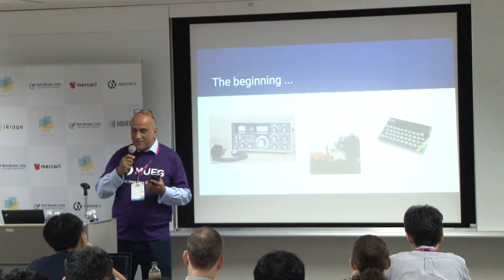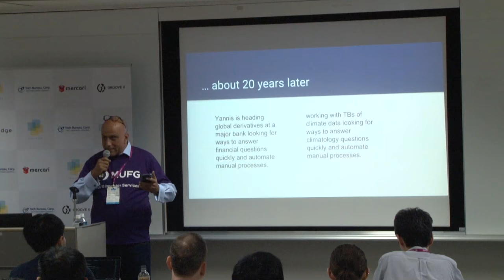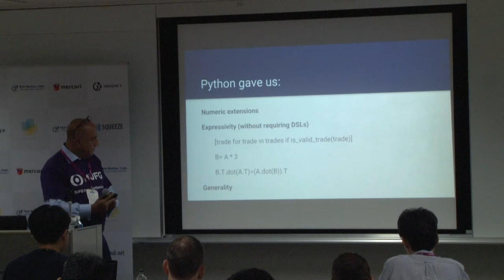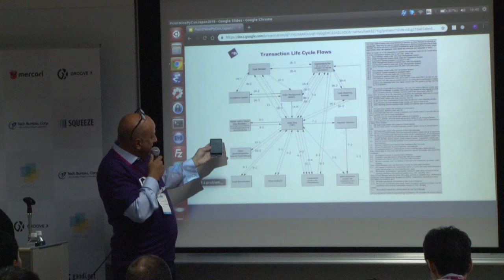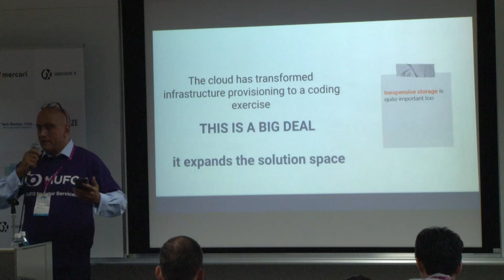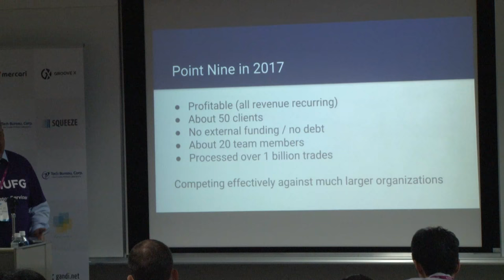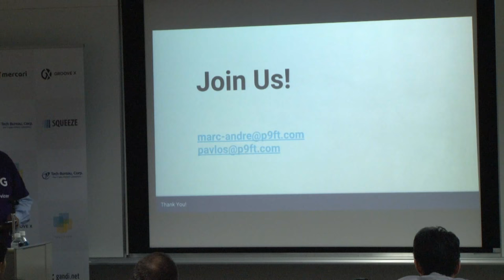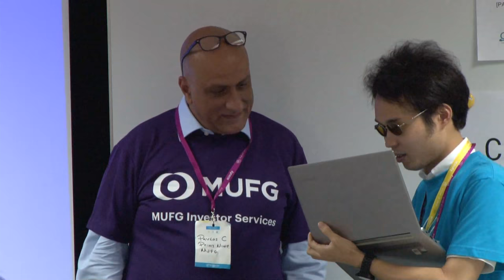06-204_Python, AWS and FinTech(Pavlos Christoforou)